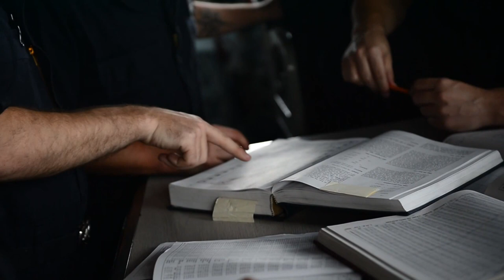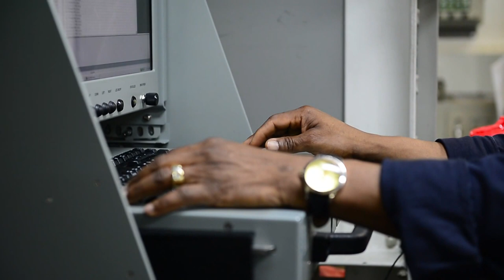USS Farragut (DDG 99) Ship Operations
ARABIAN  SEA (April 29, 2015) The guided-missile destroyer USS Farragut (DDG 99) is deployed in the U.S. 5th Fleet area of operations supporting Operation Inherent Resolve, strike operations in Iraq and Syria as directed, maritime security operations and theater security cooperation efforts in the region.  (U.S. Navy video by Mass Communication Specialist 3rd Class Jackie Hart/Released)